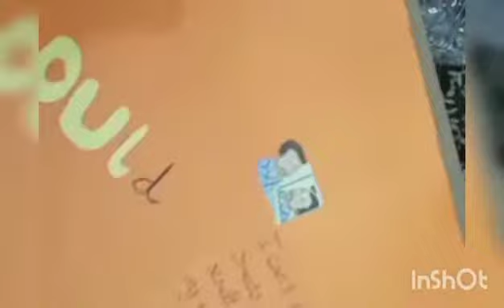application of lesson plan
lesson plan is as important in order to deliver a lecture as map for constructing effective teachers always plan their lesson here is a my preparation in order to apply a lesson plan to a school named informatics

comment down if u want to know how to make a lesson plan